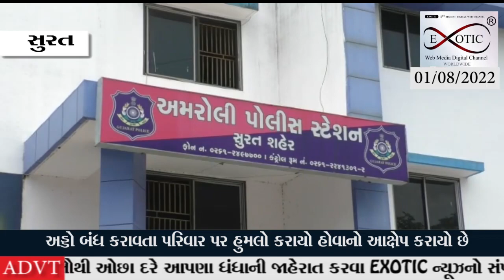કોસાડ આવાસમાં જુગારનો અડ્ડો બંધ કરાવતા પરિવાર પર હુમલો કરાયો હોવાનો આક્ષેપ કરાયો છે.